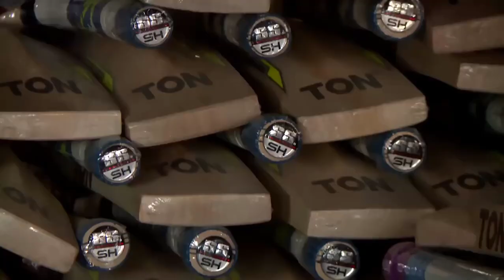দারুন একটা ব্যবসা আইডিয়া | ক্রিকেট ব্যাট বানিয়ে ব্যবসা করুন ইনকাম হবে ধুমছে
প্রচারেই প্রসার.

Shorol Manush